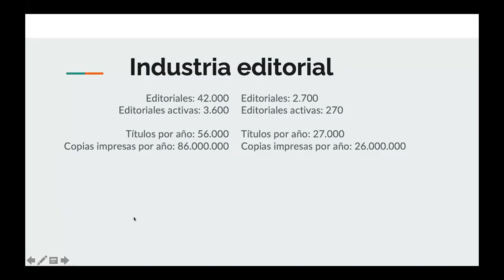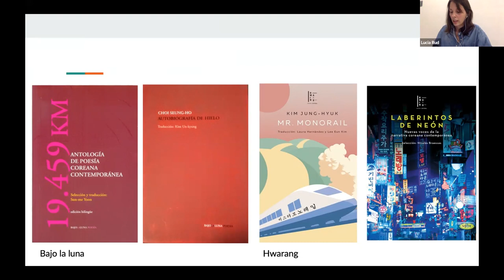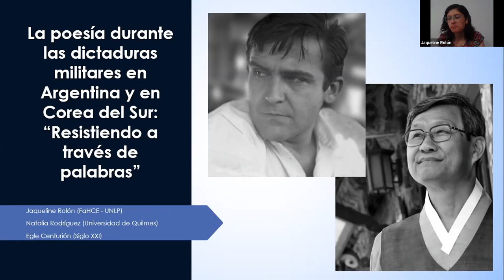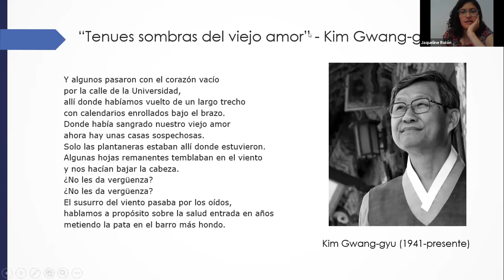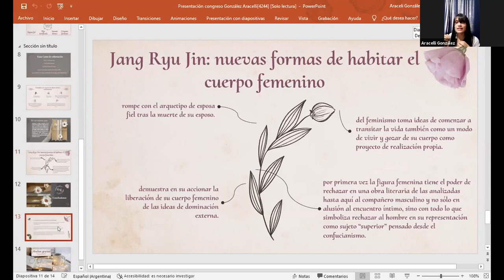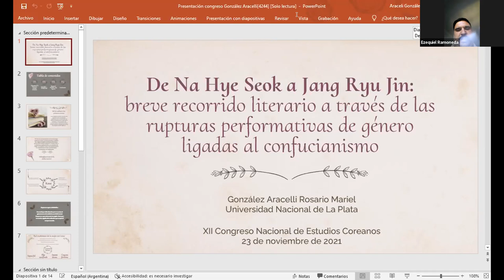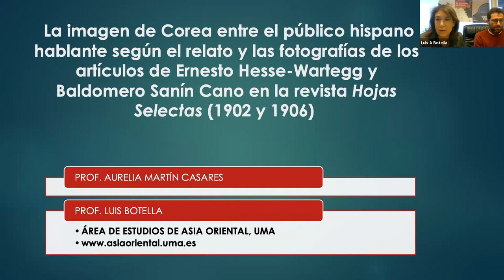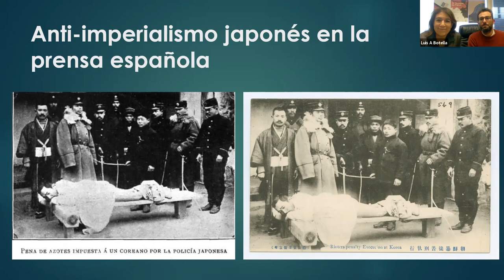Mesa 2 Literatura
Mesa del  XII Congreso de Estudios Coreanos “Corea ante un nuevo cambio de época. Aproximaciones desde el Sur Global”

Modera: Ezequiel Ramoneda

Exponen:
Lucía Rud. Universidad de Buenos Aires / Conicet.
Egle Natalí Centurión, Jaqueline Noemí Rolón y Natalia Rodríguez. Universidad Empresarial Siglo 21, Universidad Nacional de la Plata, Universidad Nacional de Quilmes.
González Aracelli Rosario Mariel Universidad Nacional de La Plata
Indira Valentina Réquiz Molina Universidad del Salvador
Luis A. Botella Sánchez, Aurelia Martín-Casares Universidad de Málaga